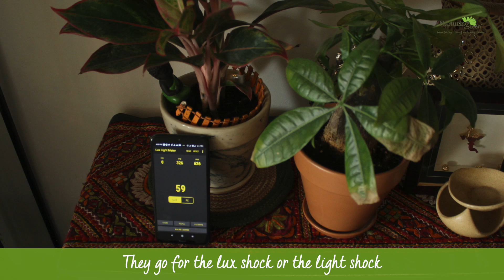Annu Ke Nuskhe Ep.3 -Placement | How Important is Placement for plant growth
Placement of your plant babies is one of the most important decisions to make when you bring them home. We must be conscious of how much sunlight they receive. This is measured in terms of LUX levels which you can check by downloading an app on your mobiles

This video explains in detail what LUX level is best for your plant, and where should you place it for maximum health and growth.
You can check some of our plants here-

Get The Best Out Of MY PLANT MY BABY-

Learn how to take proper Care of your Greens-
(Useful Gardening & Plant Care Tips for Plant Parents)